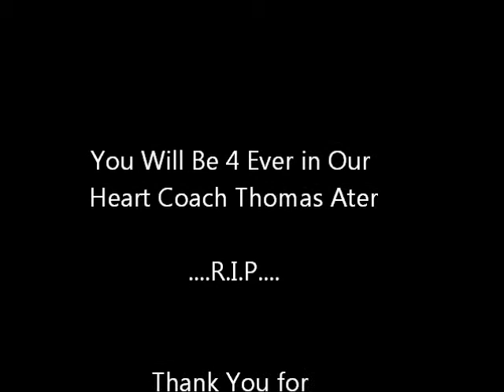Coach Thoma Ater Tournament Day Photos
the day we all will not forget